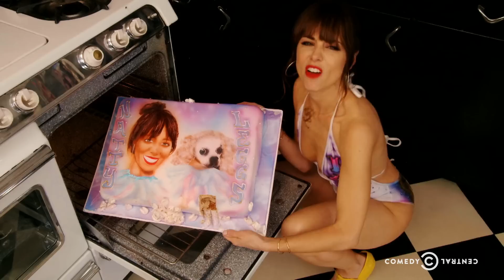Natasha Leggero: Live at Bimbo's - Diamond Pussy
Natasha Leggero's latest music video follows her through her pre-show ritual.

Visit cc.com to see more of Natasha Leggero: Live at Bimbo's